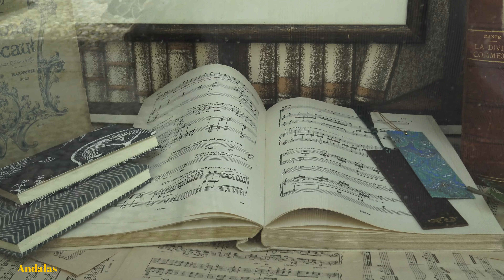Visita al quartiere/borgo Piazzo di Biella - Piemonte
Una semplice passeggiata nel quartiere, un vero e proprio borgo, sulle alture di Biella, di origine medievale. Legato alla dinastia dei Ferrero La Marmora, la sua storia spazia dal medioevo fino al Risorgimento.